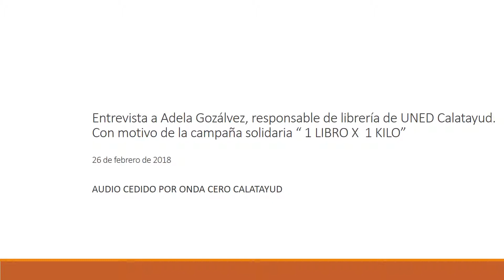Entrevista a Adela Gonzálvez, responsable de librería de UNED Calatayud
Entrevista a Adela Gozálvez, responsable de librería de UNED Calatayud.
Con motivo de la campaña solidaria “ 1 LIBRO X  1 KILO”

Audio cedido por Onda Cero Calatayud